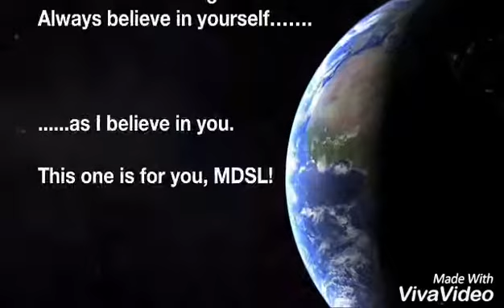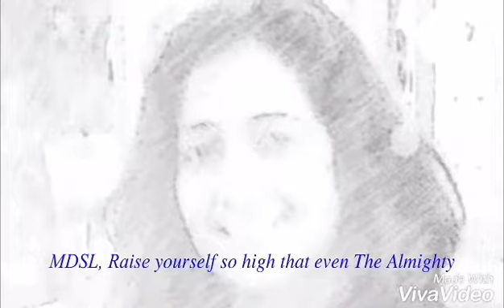Khudi ko kr buland...♡♡♡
քʀɨռCɛ🌹ʊʍǟʀ🌹ʀǟʝǟ♡♡